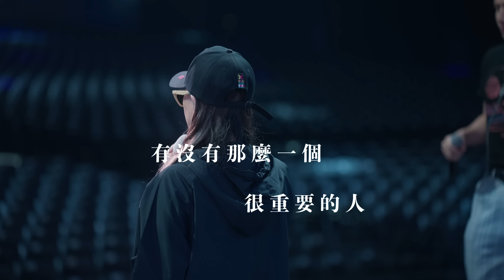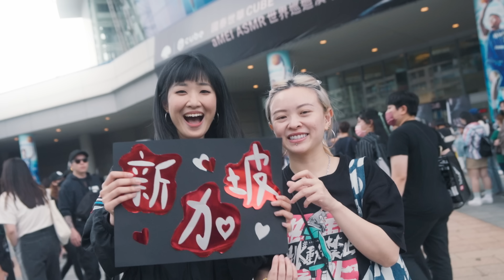aMEI ASMR 高雄日記 Day7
因為愛 我們今晚在這
因為愛 可以不留遺憾

導演｜賴禹諾
製片｜吳浩瑜
製片助理｜吳敬恆
攝影師｜馬崇智、蔡秉軒、吳政勳、戴俊宇、傅捷、詹子徹
標準字設計｜張芳綾

企劃行銷｜江江好有限公司